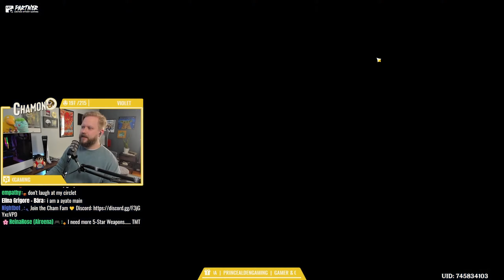These signatures in Genshin are WILD!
Check out our main channel to catch moments like these LIVE!